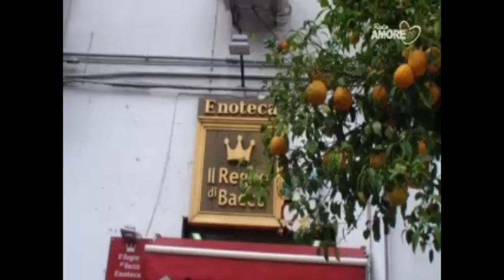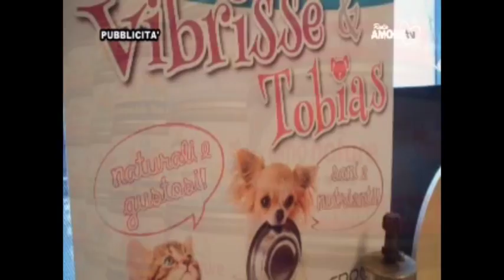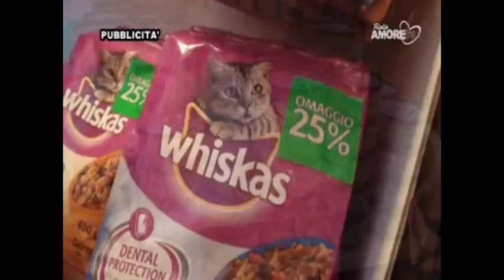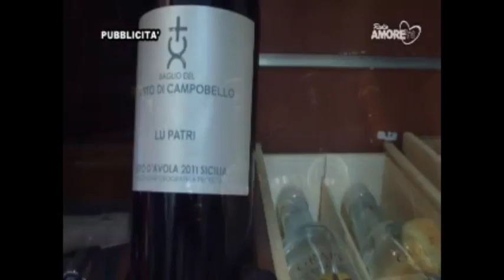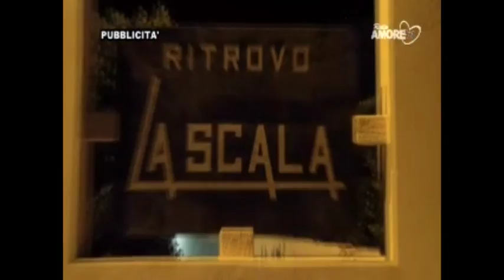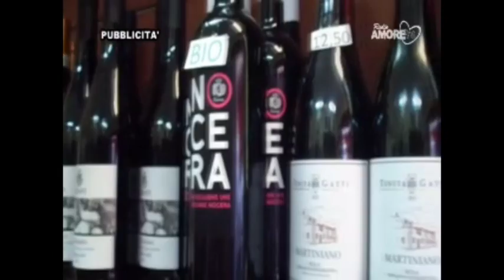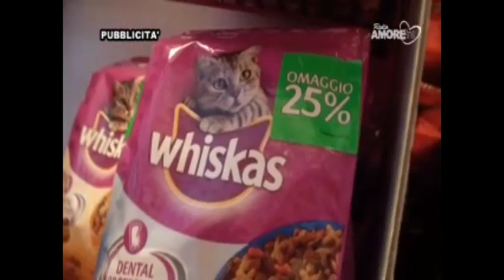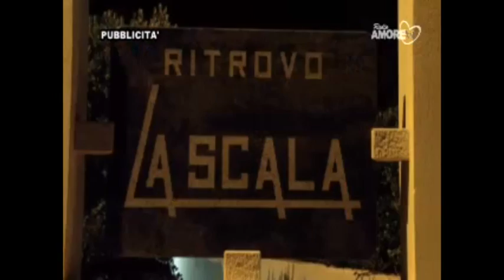A TUTTO CAMPO DEL 04_10_16